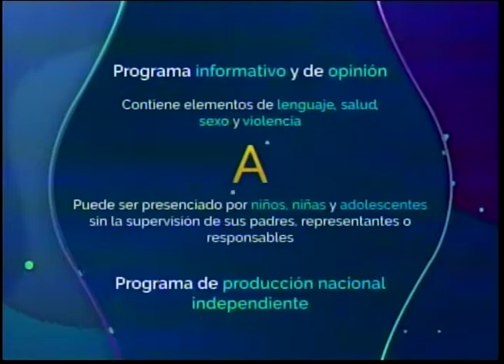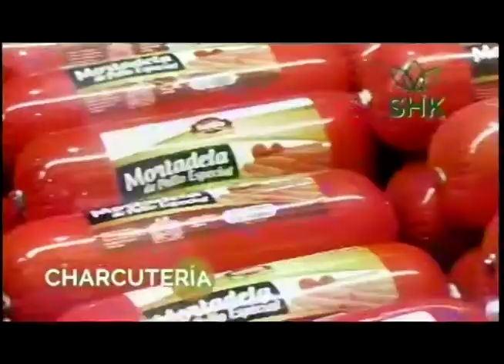a plomo limpio 04 05 2021